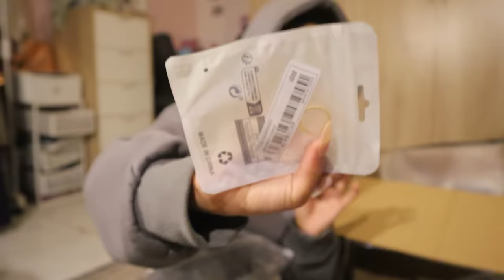انبوكسنق شي ان اخيرا بعد دهر🙏🏼/ جوجو عبداللطيف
هذي حساباتي تعالو هناك طول وقتي
Snap: jojex5